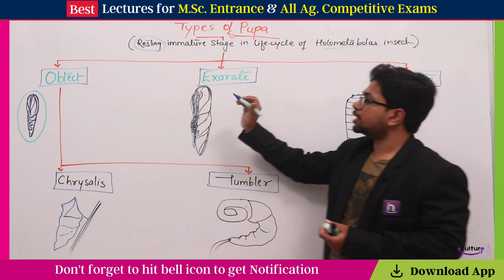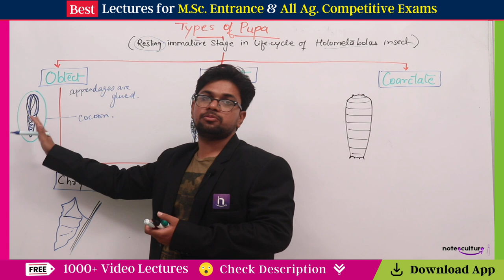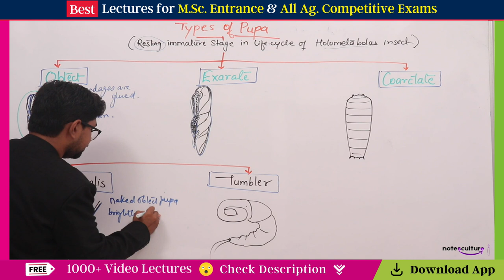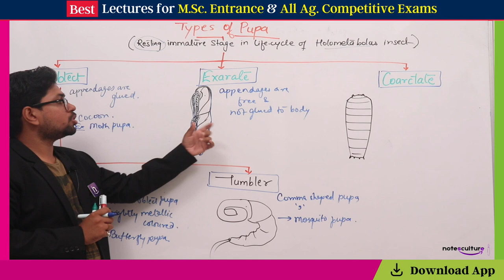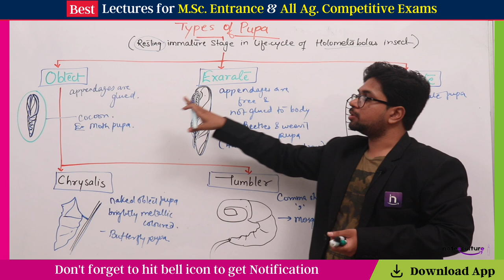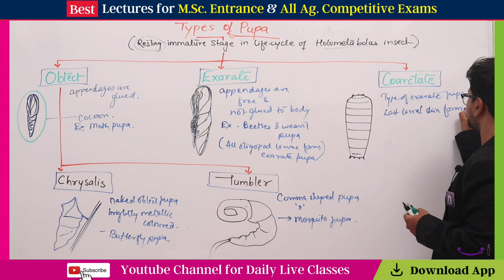Insect Pupa | Insect Mophology Part-13 | For M.Sc. Entrance & All Ag Competitive Exam